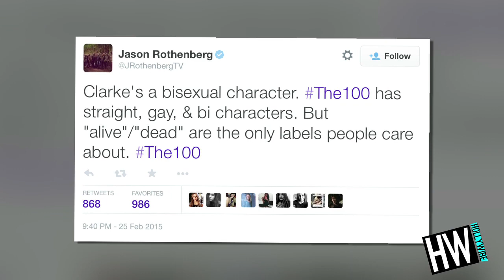THE TV SHOW: Arrow, Parks & Rec Finale & MORE! (WEEKLY RECAP)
Hiddy ho guys! Get ready because a lot went down in TV this week! Welcome to Hollywire’s BRAND new show - THE TV SHOW! Tune in every Friday to watch Hollywire host Ciara McVey break down all the best TV moments of the week! In this episode... PARKS & RECREATION, ARROW, THE 100, and HOW TO GET AWAY WITH MURDER!!

So many shows...so little time. Let us know what you're watching, and what you want us to cover! You might see it next week on THE TV SHOW!!

For any goodies, send to:
Hollywire
9701 Wilshire Blvd # 8,